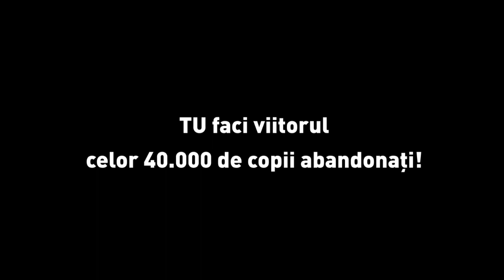ProTv Dark Twisted Future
CSR Brand Spot For ProTv

Directed & edited by Stefan Marinescu
Copywriters : Ovidiu Iordan, Rafael Marinescu & Nicolle Birta